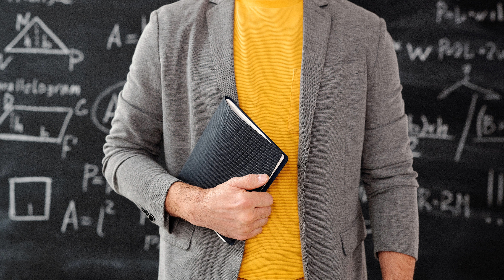5 Unbelievable Facts About Human Psychology , You Will be Surprised!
The human psyche is one of the biggest, most complex and completely unknown mysteries of the world. Psychologists and neurophysiologists have been trying to solve the riddles of the human psyche for several centuries, but there are still many things that are not understood. Do we know everything about ourselves?